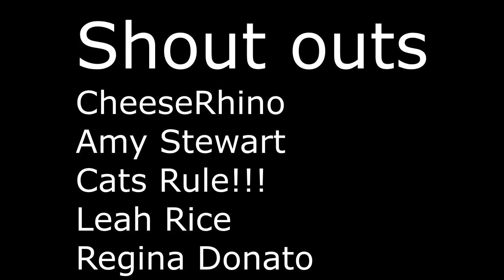SevenGymnasticsGirls - Gymnastics Home Conditioning (2014)